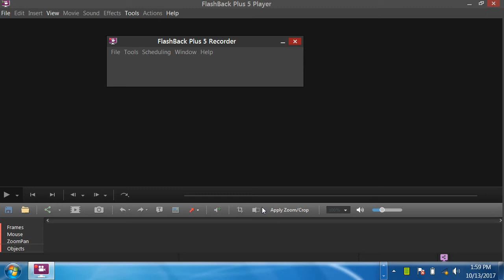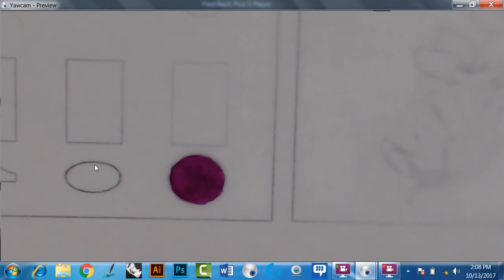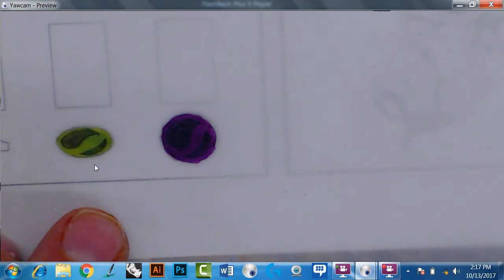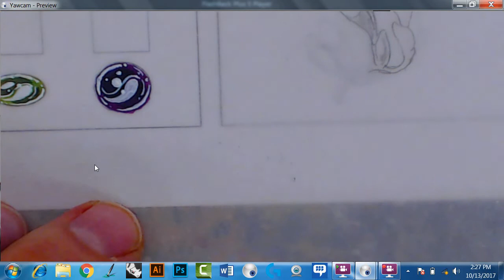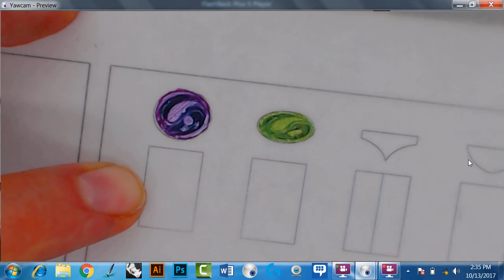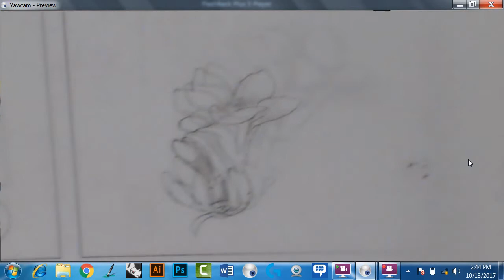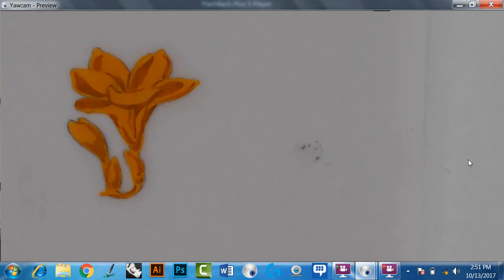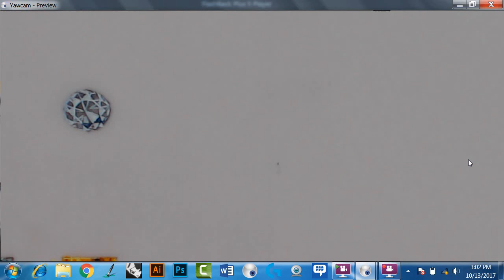cabs and flower